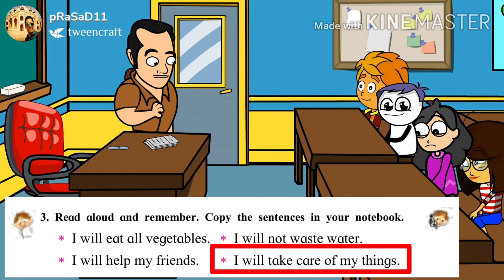Read aloud ( Page no : 8) Unit 1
Std - 4th /English Textbook